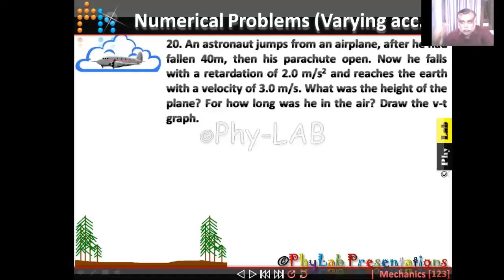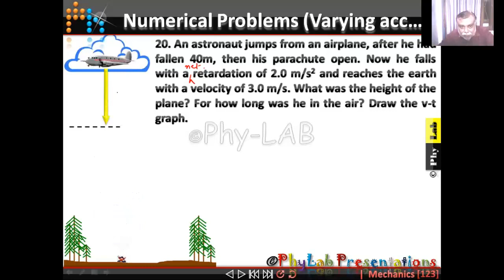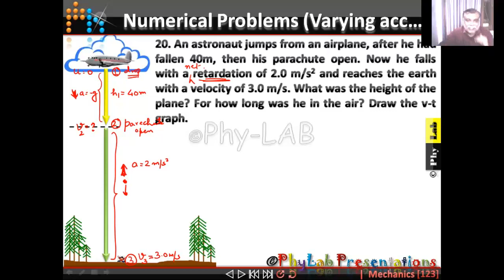Q.20) Chapter 4: Motion in a Straight Line | Solutions to Numerical Problem NootanPhysics CLASS 11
Welcome to PhyLAB... (Learn, Analyse &amp; Build)... the process of learning and teaching Physics. In this channel I welcome every students who are appearing for their Physics-ISC examination. I will try to upload my lecture notes, movies and other materials which I have been using as a teaching aid. We at PhyLAB make sure you win over your frustrations or helplessness while learning physics and its related concepts.